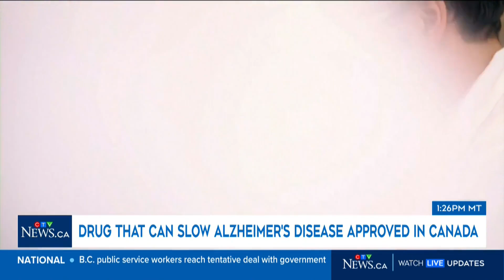Drug that can slow Alzheimer’s disease approved in Canada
Neurologist Dr. Sharon Cohen speaks on the Alzheimer's drug that targets the underlining cause of the disease and what was discovered during clinical trials.